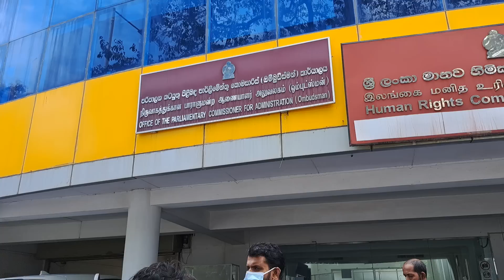වසන්ත වෙනුවෙන් අන්තරේ මානව හිමිකම් කොමිසමට